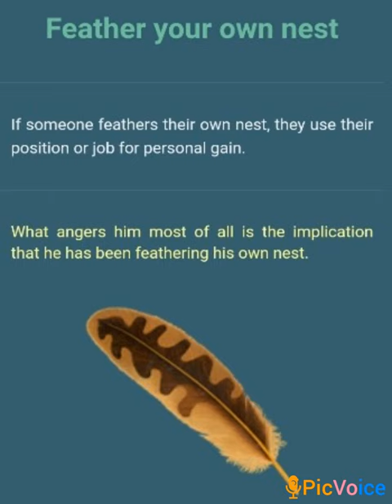feather your own nest idioms and phrases meaning with sentence